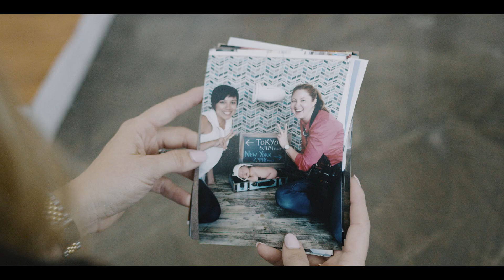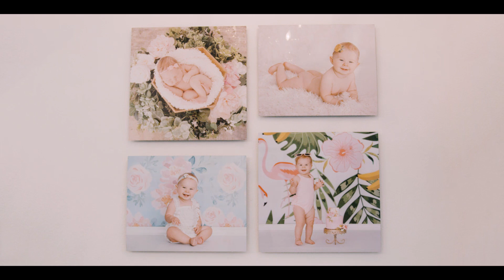The Pod Photography (Portrait of a momboss) (Local Business Stories)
Erika S., owner of The Pod Photography discusses her passion for documenting life through photography and why she chose to open her own studio.

Erika has worked in every type of photography from high fashion to commercial work to family portraits. She brings that experience into every photoshoot she does. Her photography studio is her home.

She views her team as extremely valuable. They all work together to create a unified vision. Another huge value is brand advocates. When people love their photoshoots, they want to talk about them, which leads to business growth.

Erika is also a mom, who believes that balancing that role with running a business has made her a better photographer. Her advice: pour your heart into your passion. It will bring true success.